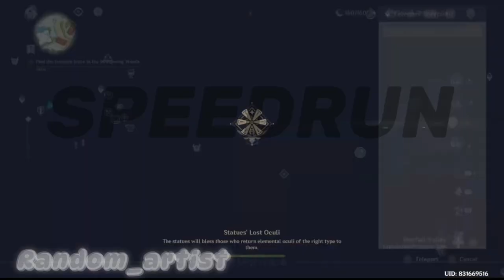Klee’s story quest 🥳